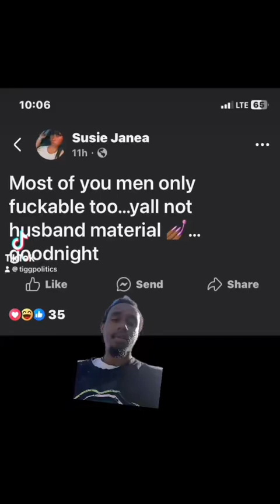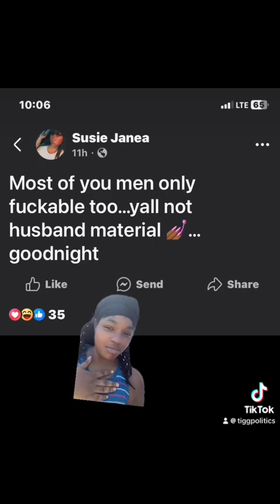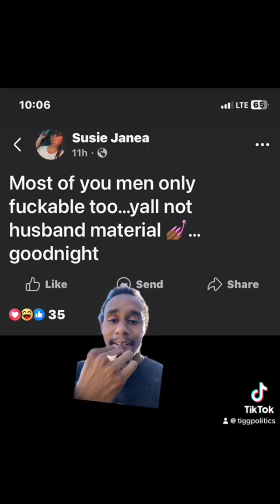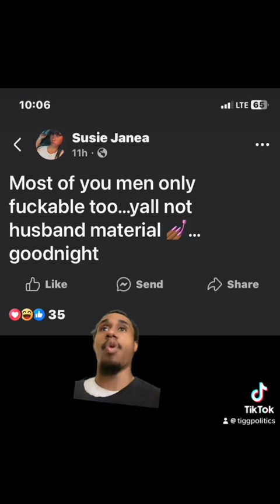Husband, Wife or just fckable?